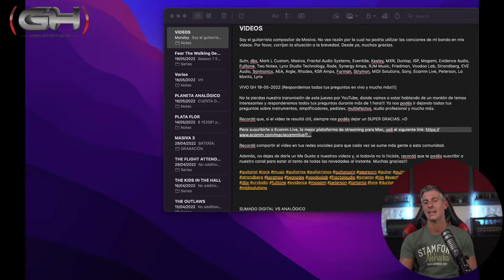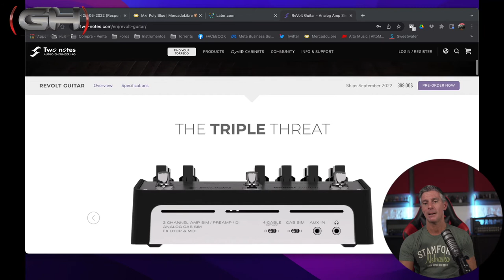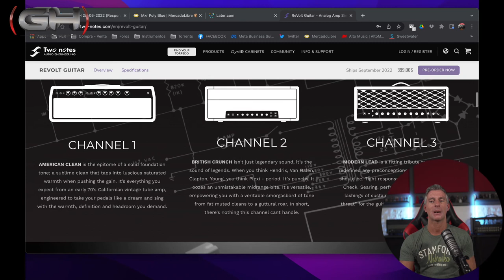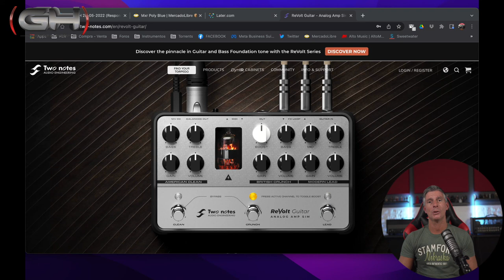Presentamos los ReVolt de Two Notes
Estos nuevos pedales de Two Notes van a dar que hablar y, como de costumbre, los encontrás exclusivamente en GEAR HAVEN (distribuidor oficial de Two Notes en Argentina).